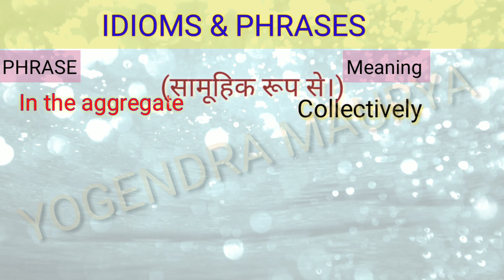Diplomatic||important vocabulary for all exams||specially for SSC CGL/CHSL||daily life word meaning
Diplomatic.
Word meaning.
Antonyms & synonyms for competitive exams.
Ssc CGL English vocabulary.
Chsl english.
English classes.

Testbook English.